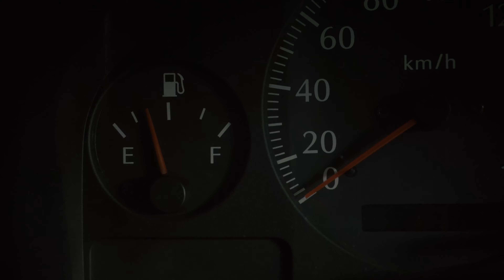EMPTY - A VIGNETTE FILM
EMPTY (2022) A short vignette film. Film project requirement for our cinematography class. The challenge is to tell our quarantine stories by evoking emotion through visuals.

Shoted on Huawei P40 pro and Sony A6400